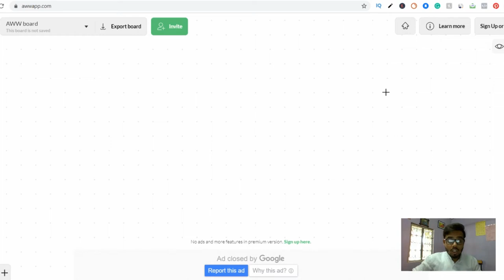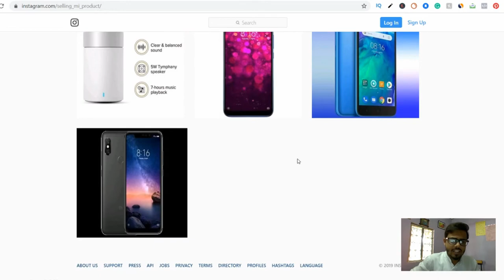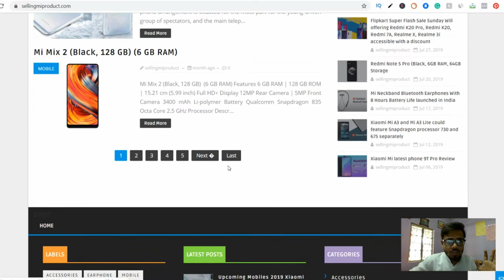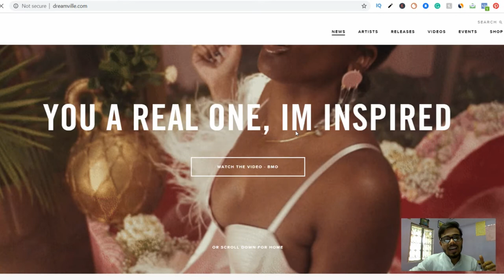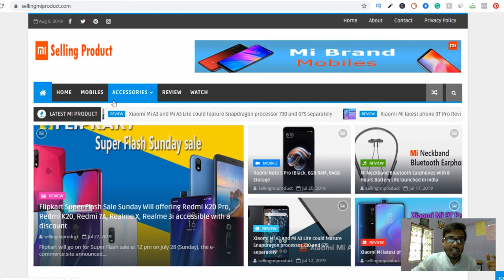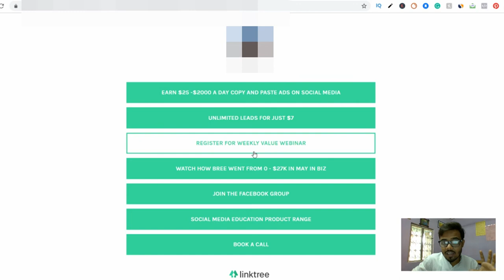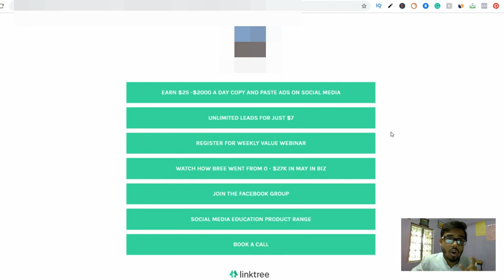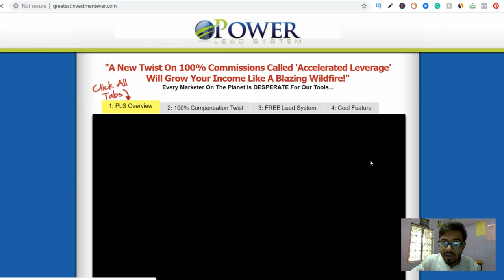Affiliate tree strategy on Instagram | earn 1000$ by this affiliate marketing strategy - Must apply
[ Hindi/Urdu ]

affiliate marketing strategy

KEEP CONNECT
BE HAPPY.